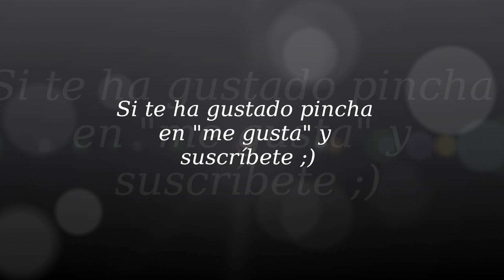Haul Iherb Abril 2014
Links directos:
Crema Anticelulítica:

-Kimono: Choies.com
-Reloj: Parfois
-Pulseras: Parfois, Primark...
-Anillos: ASOS

Consigue 5$ de descuento en tu primera compra en Iherb introduciendo el código: JRM397